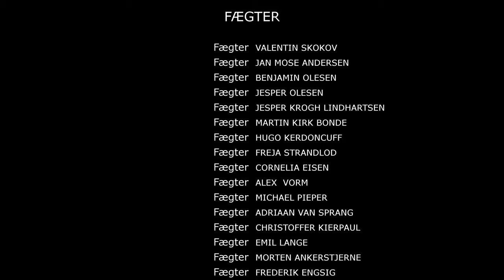Hema DM 2019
Indhold:
Pulje 1:
Valentin Skokov vs. Jan Mose Andersen: 0:17
Jan Mose Andersen vs. Morteh Ankerstjerne: 5:50
Jan Mose Andersen vs. Michael Pieper: 12:26

Pulje 2:
Jesper Olesen vs. Martin Kirk Bonde: 18:07
Jesper Olesen vs. Alex Vorn: 23:22
Jesper Olesen vs. Christoffer Kierpaul: 27:25
Martin Kirk Bonde vs. Alex Vorn: 32:47

Pulje 3:
Benjamin Olesen vs. Jesper Krogh Lindha: 38:36
Freja Strandlod vs. Frederik Engsig: 44:02
Benjamin Olesen vs. Freja Strandlod: 48:29
Benjamin Olesen vs. Frederik Engsig: 54:00

Pulje 4:
Cornelia Eisen vs. Adriaan Van Sprang: 59:33
Hugo Kerdoncuff vs. Adriaan Van Sprang: 1:04:29
Emil Lange vs. Adriaan Van Sprang: 1:09:41

Kvartfinaler:
Michael Pieper vs. Martin Kirk Bonde: 1:14:12
Frederik Ensig vs. Adriaan Van Sprang: 1:19:05
Alex Vorn vs. Jan Mose Andersen: 1:23:46
Hugo Kerdoncuff vs. Jesper Krogh Lindhartsen: 1:30:00

Semi Finaler:
Martin Kirk Bonde vs. Adriaan Van Sprang: 1:34:50
Alex Vorn vs. Hugo Kerdoncuff: 1:39:40

BRONZE FINALE:
Alex Vorn vs. Martin Kirk Bonde: 1:45:04

DM FINALE:
Adriaan Van Sprang vs. Hugo Kerdoncuff: 1:56:24

Dm i Hema 2019. Der er optaget nogle af kampene ikke alle, da der var en begrænset batteri liv i kameraet. Nogle er filmet i en dårlig vinkel andre med lidt dårligt redigering, men der er også nogle fede kampe at se. Dette er en første gangs redigering og klipning. Skiv hvis i har noget feedback på hvad der kan laves om på og hvad i godt kunne lide. Til alle fægter til DM 2019 siger jeg tak for en fantastisk dag og vi ses til næste DM 2020.

Hvis man er interesseret i Hema, så er der masser klubber i Danmark. Her er nogle links til kontakt til disse grupper.